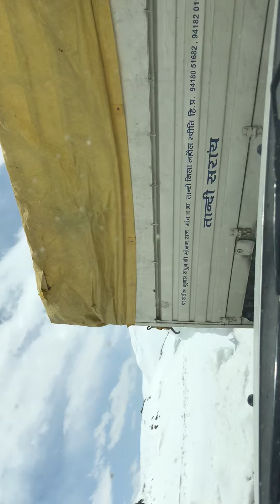Snow Peaks of Himalaya